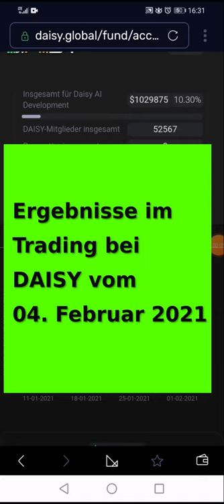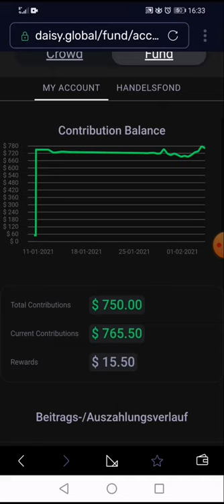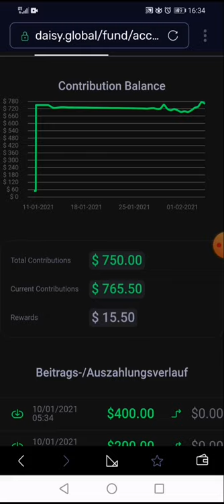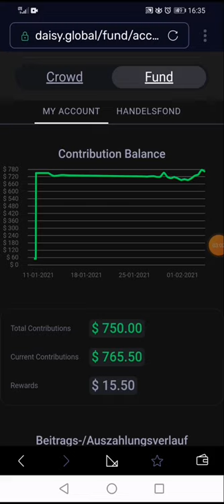Ergebnisse 04 Februar 2021 Trading - D.AI.SY Deutsch - Online Geld verdienen - passives Einkommen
Links